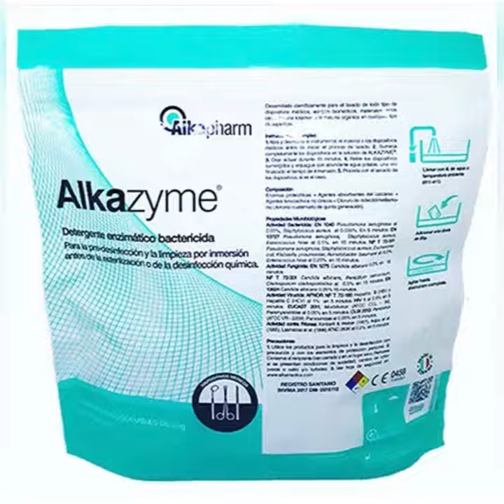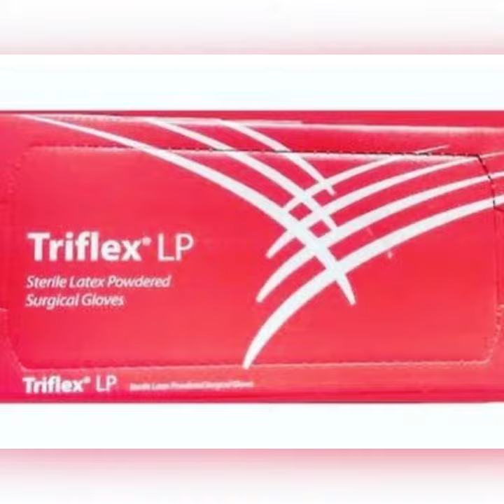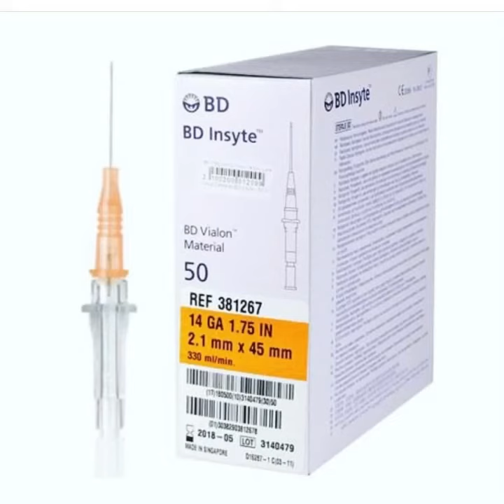🧬22 VIDEO PROMOCIONAL CURALIVE🧬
🧬BIENVENIDOS A CURALIVE 🧬